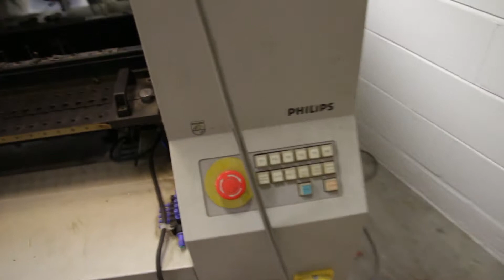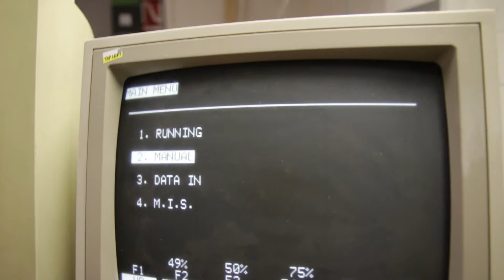Philips Assembleon CSM 60V - Boot Sequence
Boot up sequence, origin and manual movement.